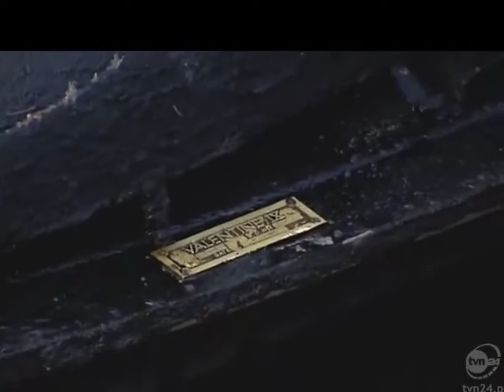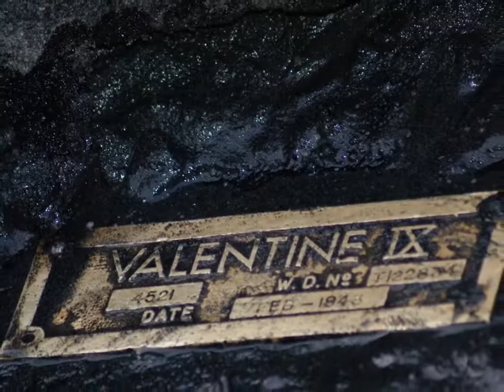Valentine IX Tank, pulled from a swamp in Poland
Valentine Tank, pulled from a swamp in Poland
On Thursday 25th of October, 2012 a Vickers Valentine tank was recovered from a swamp area on the River Warta in Western Poland
It is believed to have fallen through ice covering a tributary of the River Warta, as it rolled towards Berlin during the Soviet Red Army's massive 1945 assault on German defences in the east.
Around 2,000 Valentines were delivered to the USSR as part of Western military lend/lease program during WW2.